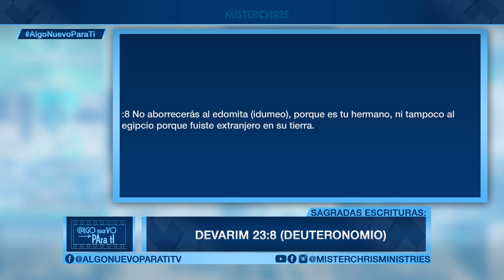NO ABORRECERÁS A TU PRÓJIMO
Mister Chris Ministries
AGRADECEMOS SUS DONACIONES Y OFRENDAS MINISTERIALES:
$misterchrismin